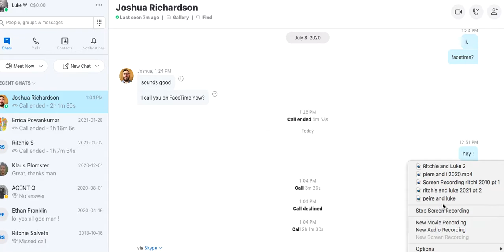Josh and I discuss human nature in modern times